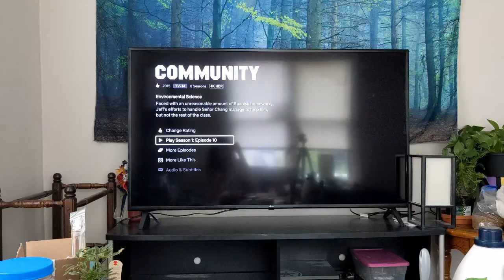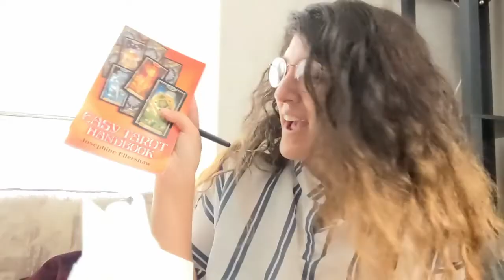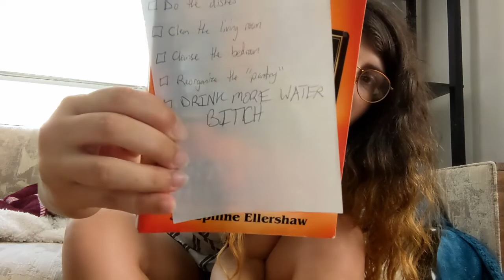I Made a Rope Toy for My Puppy (RECYCLING an old Shirt)!! + Cleaning & Reorganizing the Kitchen!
I'm so happy with my new kitchen setup! It took FOREVER to figure out where I wanted to put everything, but I love the way it looks now! I also FINALLY got to recycle one of my old shirts! I made it into a rope toy for Sachi to play with, and she loves it! I hope you like this one!

Hot Coffee by Ghostrifter Official

🎵 Track Info:

Title: Life Is by Cosimo Fogg 201